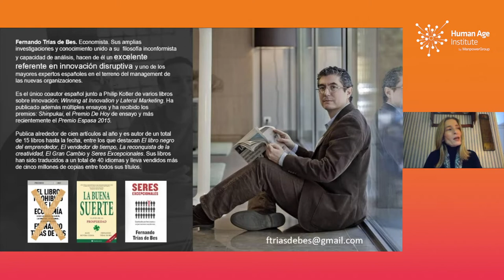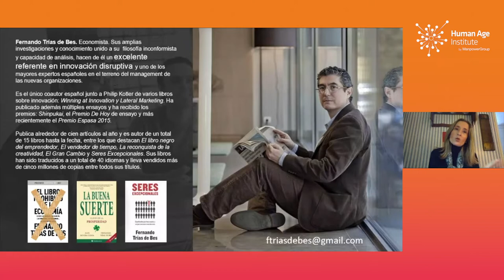Webinar Human Age Institute - Post Covid-19 Leadership: Destrucción Creativa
También durante el confinamiento, Human Age Institute ha continuado con su compromiso de debatir, investigar y profundizar en el ámbito del Talento y el Liderazgo, arrojando luz a las numerosas incógnitas que se plantean estos días las compañías:    ¿Cuáles serán las capacidades y habilidades de los líderes en la era post COVID-19? ¿Qué tipo de innovación precisamos? ¿Se va a producir un episodio “schumpeteriano” de destrucción creativa?

Para tratar de dilucidar estas cuestiones, Human Age Institute ha contado en este primer encuentro post COVID-19, con el economista, ensayista y divulgador Fernando Trias de Bes.